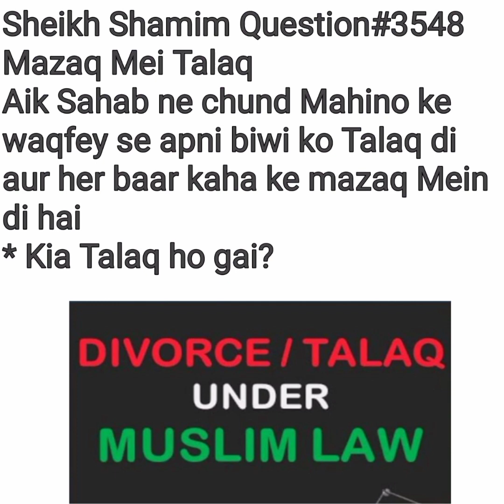Shohar Har Tore Arse Mein Talaq Deta Hy Or Per Kehta Hai Mazaq Mein Di,Kia Ese Min Talaq Ho Jati Hy?